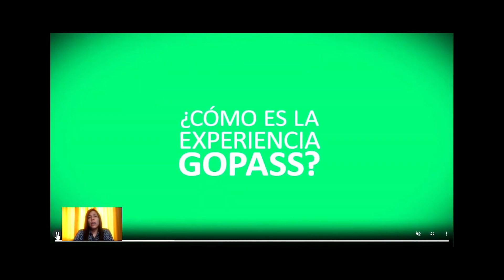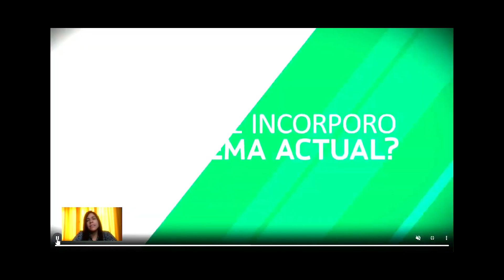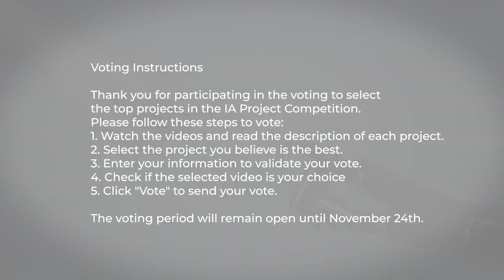Group 18 – Semáforo Inteligente GoPass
Our product consists of an 'Intelligent Traffic Light based on computer vision named GoPass,' a completely innovative concept in managing city traffic.
With our system, we optimize unnecessary wait times, solving the problem of traffic congestion.
Additionally, we reduce stress for drivers, greenhouse gas emissions, fuel expenses, and traffic congestion.
We are Inartec, an Argentine company dedicated to solving societal issues with the support of artificial intelligence.
A team focused on developing applied technologies to improve society's quality of life, advancing towards the concept of Smart Cities.
Our vision is to expand throughout Latin America, the US, and Europe

Team:
Dra. Laila Márquez Ale - Argentina
Ing. Rubén A. Rivarola - Argentina
Ing. Luis Alberto Rojo - Argentina

Click here to vote: GMW 2023 (ibs-americas.com)